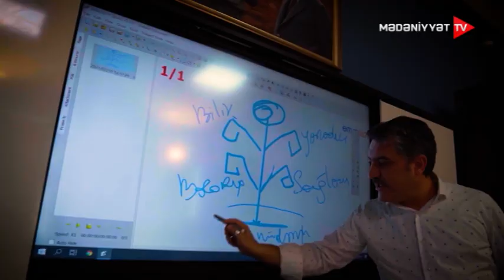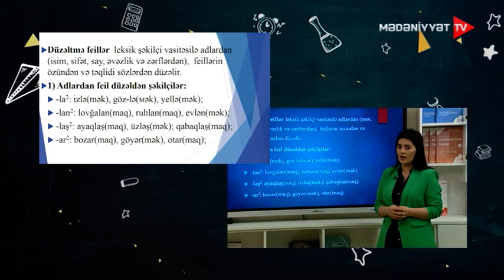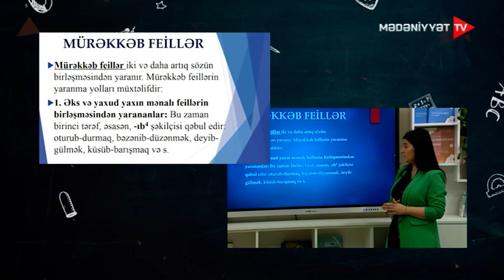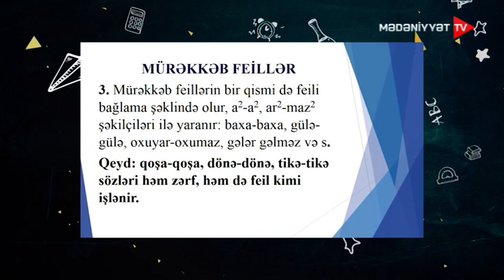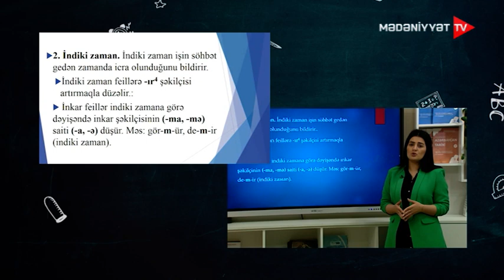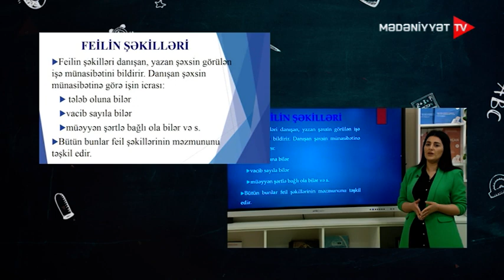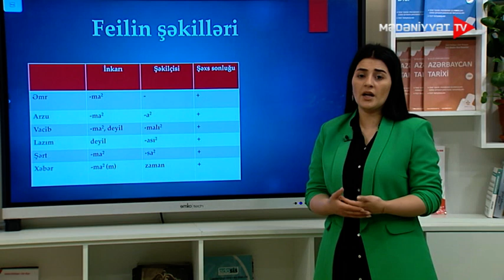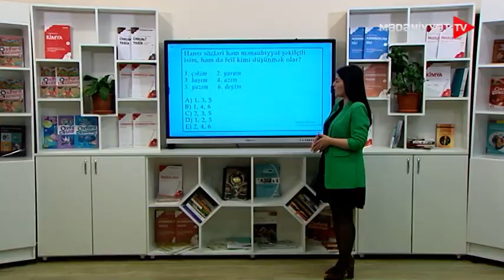Azərbaycan dili I Fel-1 I 02.02.2023 I Dərs saatı